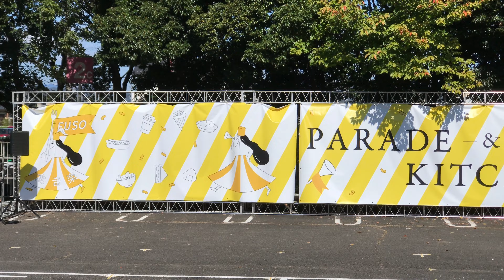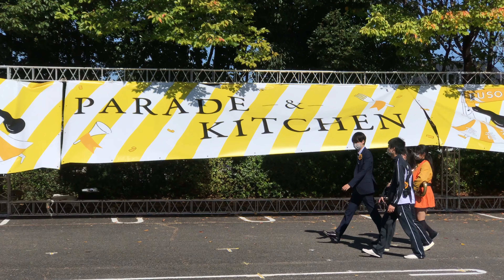PARADE＆KITCHEN in ふそう70th//京都橘高校吹奏楽部//マーチング・パレード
KYOTOTACHIBANA SHS BAND//PARADE＆KITCHEN in ふそう70th//
2022・10月29日愛知県の扶桑町イオン施設内駐車場で開催された
扶桑町70周年記念イベントでのタッチーさんパレードです